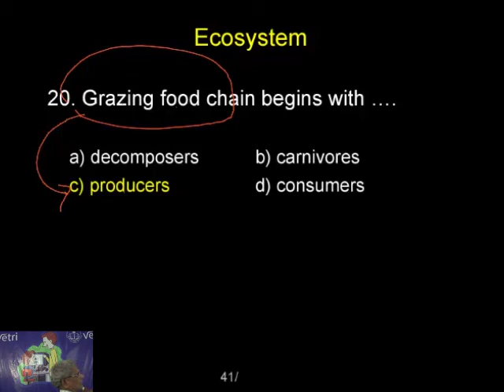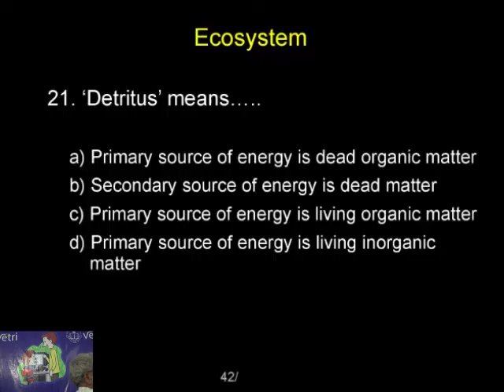Botany 2020 Test 30 Question 1 20